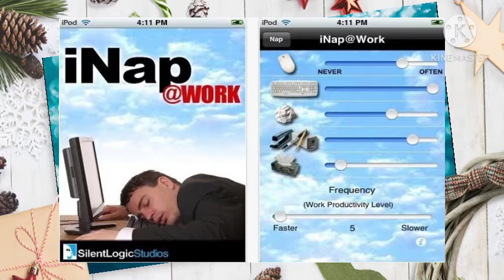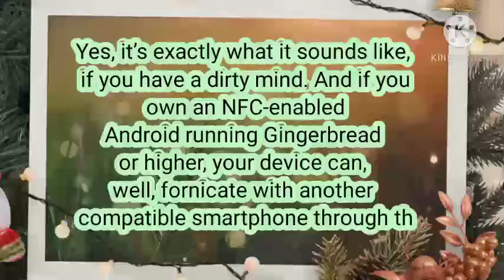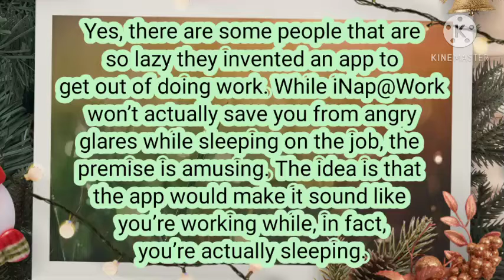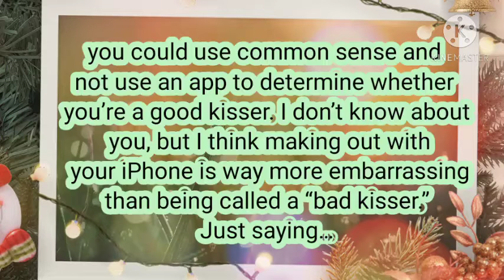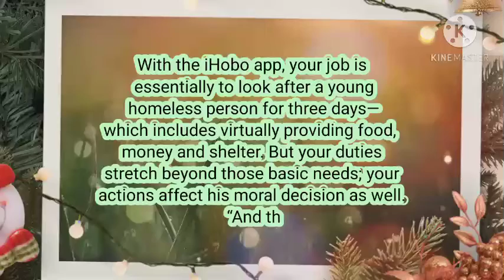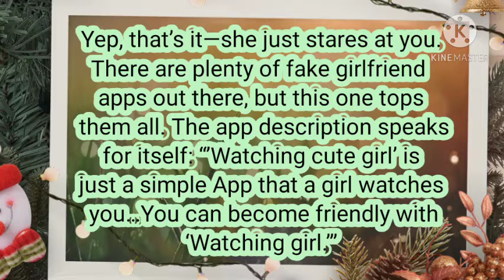10 MOST USELESS APPS ON GOOGLE PLAY STORE 🤣🤣|| 10 APPS YOU NEVER KNEW ABOUT||🤣🤣WEIRDEST APPS 😂😂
Hello friends today we are going to know useless weirdest Apps made. These Apps may be totally weird, unique and useless to you.. If u want to be famous, make any of this useless Apps 😅😅.Noone knows why actually where these apps made🙄😂😂

1) TAP THAT
2) ELECTRIC SHAVER
3) i NAP@WORK
4) POINTLESS GAME
5) i FRENCH KISS
6)CRY TRANSLATOR
7)i HOBO
8)GEICO BROSTACHE
9) WATCHING CUTE GIRLS
10) GOOGLE EYES